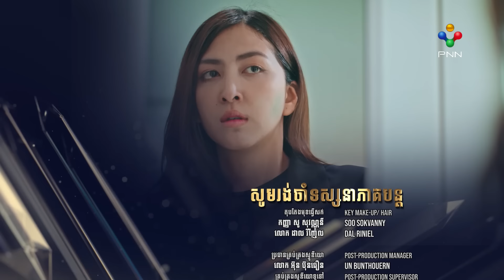រឿង ហេតុអ្វីជាពួកយើង ភាគទី២៥​​​ | PNN Drama EP25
*This film contains scenes of gun violence, weapons use, and blood, which are intended for dramatic purposes only.
*The content depicted is fictional and not intended to glorify or promote violence in any form. All weapons used are props handled by trained professionals in a controlled environment.
*Please be aware that some scenes may not be suitable for younger audiences or sensitive viewers.